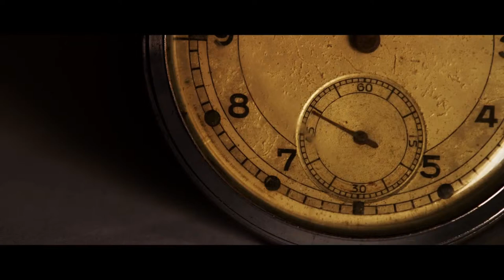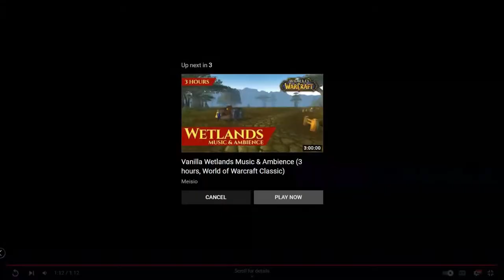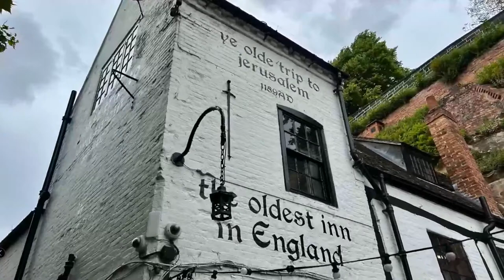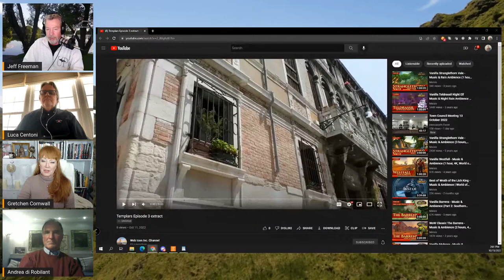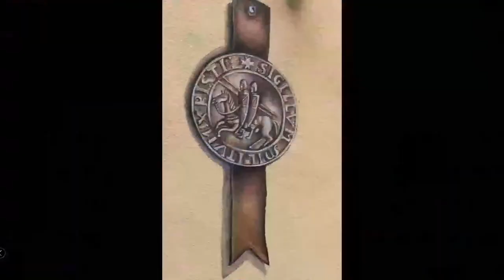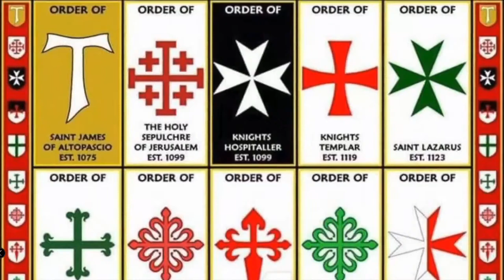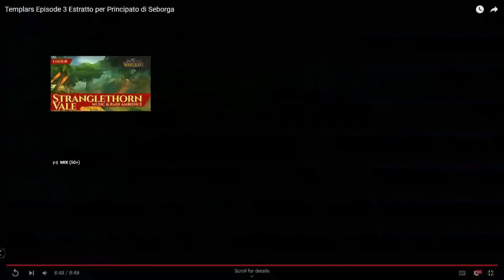The Curse of Oak Island & Beyond - Templars "The Sinclair Legacy"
Today I am pleased to host my special guests Luca Centoni, Gretchen Cornwall and Andrea di Robilant. We will be discussing Episode 3 of the Templars TV Series by filmmaker Luca Centoni which features Gretchen Cornwall and Andrea di Robilant both of whom are published authors and historians who have spent many years discovering new and interesting facts chronicling the rise and fall of the Knights Templar.

The first three episodes of the Templars TV Series have been released with the third released on 10/13/22.

To watch our interviews and recap shows live, join us on our YouTube Channel JFree906 or on our Facebook Group for great discussion about The Secret of Skinwalker Ranch, The Curse of Oak Island, Beyond Oak Island, Treasure Hunting and many more subjects that are Beyond Our World.